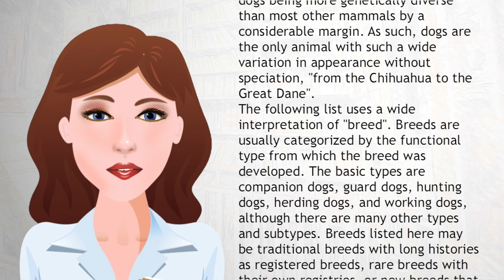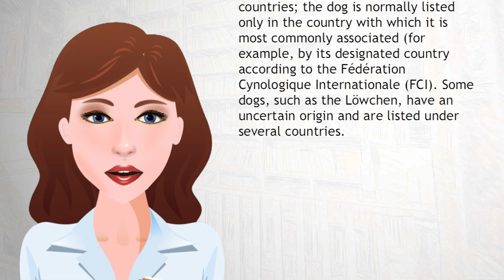List of dog breeds - Wiki Videos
Dogs have been selectively bred for thousands of years, sometimes by inbreeding dogs from the same ancestral lines, sometimes by mixing dogs from very different lines. The process continues today, resulting in a wide variety of breeds, hybrids, and types of dog.